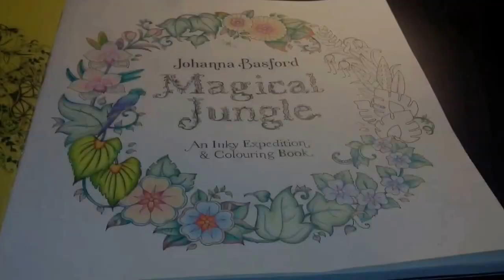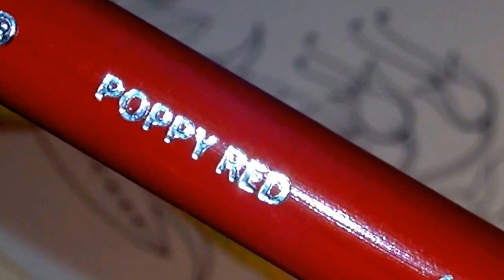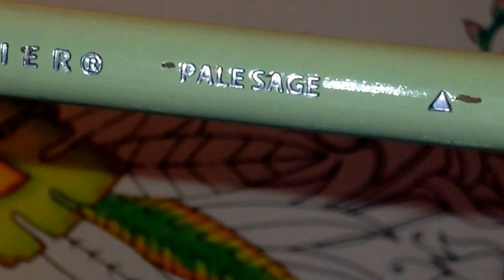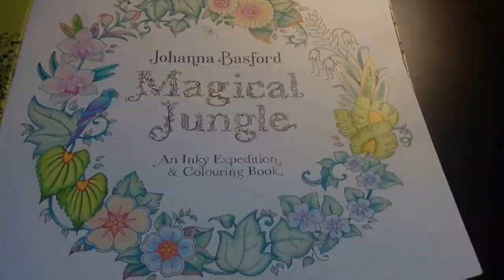Magical Jungle Part 11 of Page 1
Magical Jungle By Johanna Basford

Colouring  Pencils Prismacolors

Canary Yellow
Sunburst Yellow
Yellowed Orange
Sap Greeen Light
Aquamarine
Poppy Red
Spring Green
Pale Sage
Deco Peach
Deco Pink
Hot Pink
Cobalt Turquoise